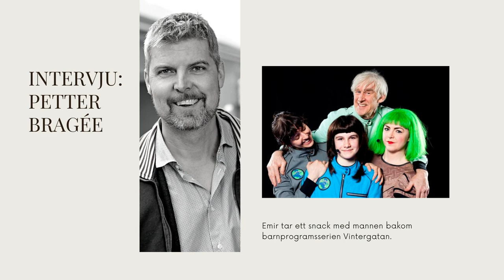Intervju: Petter Bragée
Emir ringer upp upphovsmannen bakom barnprogramsserien Vintergatan. Ett samtal om hur det går till när manus blir film, varför man valde att spela in i Turkiet, vem som är Petters favoritkaraktär i serien och om han tror att det finns liv i rymden.

Intervjuare: Emir Selimovic. Gäst: Petter Bragée. Produktion: Mediabyrån daglig verksamhet 2022.